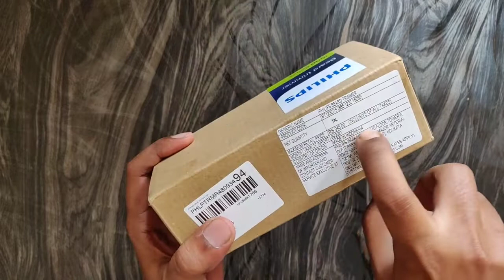PHILIPS BT1232/15 Trimmer Review 🔥|| Best Trimmer under 1000 || Best branded Trimmer in india 🔥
PHILIPS BT1232/15 Skin-friendly Beard Trimmer - DuraPower Technology, Cordless Rechargeable with USB Charging, Charging indicator, Travel lock, No Oil Needed, Blue

Best philips Trimmer under 1000
Best Trimmer in india under 1000

Join telegram Telegram.dog/officialpbd

Best trimmer

Best Ceiling Fan

Best LED tv

Best refrigerator

Best Cooler

Best AC

mobile 10000